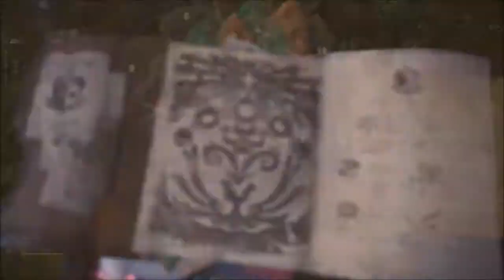MHWorld: EVENT Coral Waltz (Elemental Charge Blade) 11'49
The event quests are cool. provides a nice variety of quest considering the lack of content compared to the other mh titles!

ALL 3RD PARTY:

+ SONGS
+ SOUNDS
+SCREENSHOTS
+VIDEO CLIPS

ALL FIRST PARTY CONTENT HOWEVER IS THE PROPERTY OF Gadgee12